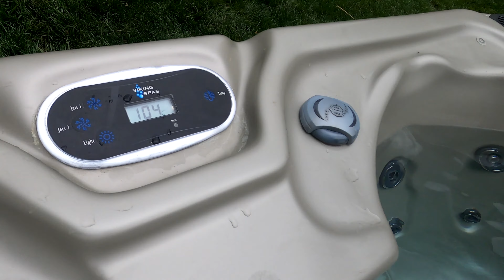HOT TUB CHALLENGE ( IT WAS 105 DEGREES!!)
GUYS THIS VIDEO WE ARE IN A HOT TUB. THE HOT TUB WAS 105 DEGREES. HOLY SMOKERENIESS!